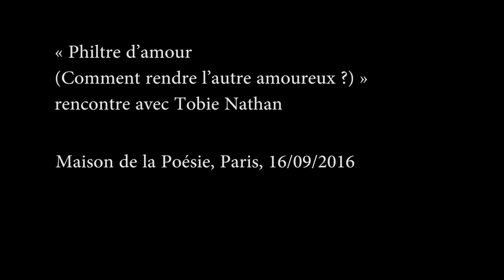'Philtre d’amour' de Tobie Nathan - rencontre avec l'auteur 16/09/16 Paris, Maison de la poésie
: la lecture par Eric Caravaca

« Dans Philtre d’amour, Tobie Nathan postule qu’on ne tombe pas amoureux au gré des rencontres, charmé par un corps harmonieux, un doux visage ou une belle âme, mais parce qu’on a été l’objet d’une capture délibérée. Objets magiques, philtres, parfums, prières, rites, paroles ésotériques, nourritures ou boissons préparées… Il considère que la passion amoureuse qu’éprouve l’un est le résultat des pratiques d’un autre. Il regarde l’amoureux comme une proie et l’être aimé comme un chasseur. La lecture-conférence que je vais mettre en scène est la retranscription d’un de ses cours magistraux donné à l’Université de Nantes devant des élèves fascinés, amusés et parfois déroutés par les audaces de Tobie Nathan, qu’il s’agisse de pratiques amoureuses ou de provocations vis-à-vis de la psychanalyse. »
Ninon Brétécher

Production : Idéal Compagnie.

À lire – Tobie Nathan, Philtre d’amour, Odile Jacob, 2013.